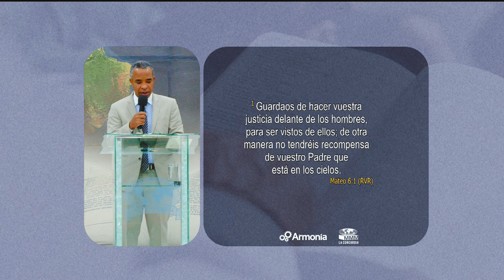15-09-2024 Haciendo lo correcto con motivos incorrectos - (Pastor Mario Cuero)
📌Dios a través de su palabra deja ver que no todas las acciones buenas tienen una motivación correcta.
Cuando realizamos algo en favor de otro, no debemos hacerlo para que todos lo sepan.